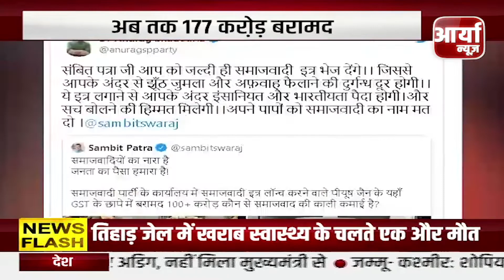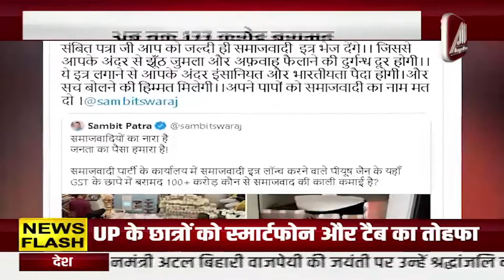AFTERNOON BULLETIN | NEWS | ओमिक्रोन संकट के बीच नौ दिनों से जारी है डॉक्टरों की हड़ताल | Aaryaa News